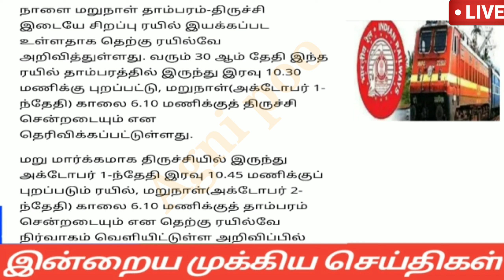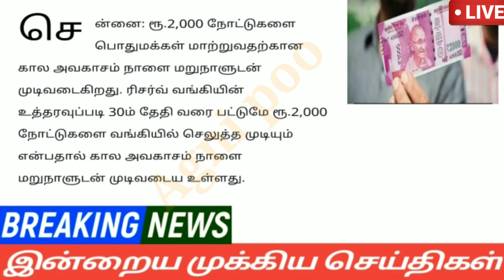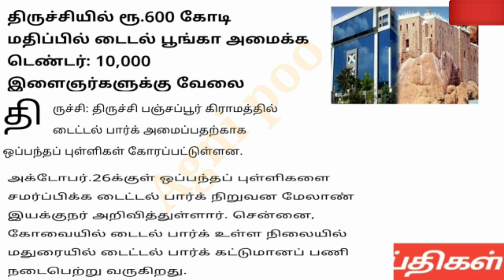மாலை 6 மணி செய்திகள் | 29-09-2023| Today Headlines news | Mukkiya Seithigal | Stalin news today